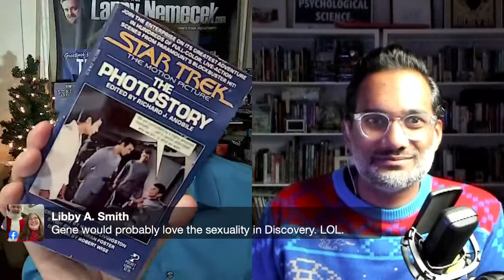Holiday Watchalong: ST—TMP | Life Support LIVE #77 with Dr. Trek and Dr. Ali Mattu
A special holiday watchalong of The Motion Picture! (Director’s Edition)

And then join us back on our regular Saturdays starting Jan. 8.